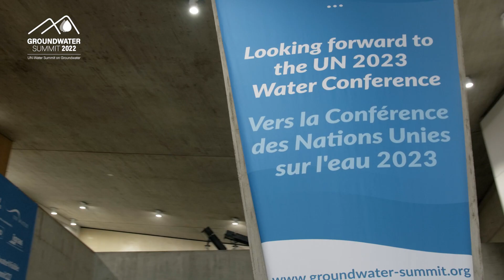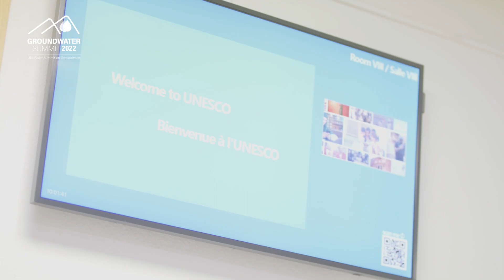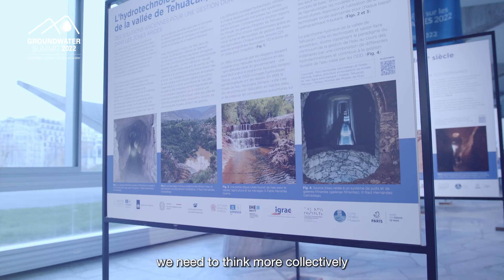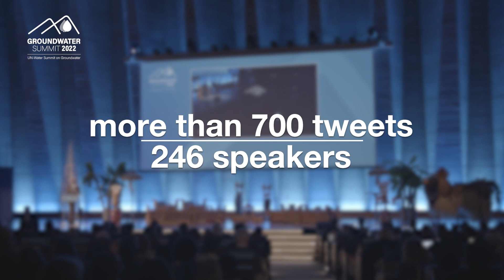Highlights of the UN-Water Summit on Groundwater 2022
The UN-Water Summit on Groundwater, which took place last 7-8 December 2022, with a pre-summit side events on 6 December 2022, gathered more than 850 on-site international participants, 3,500 online participants from more than 139 countries and what is most important, it provided the framework for groundwater to be visible worldwide.